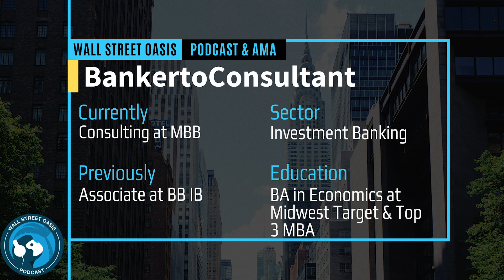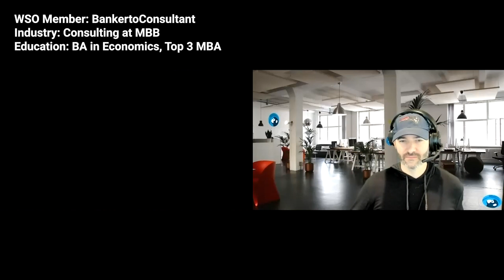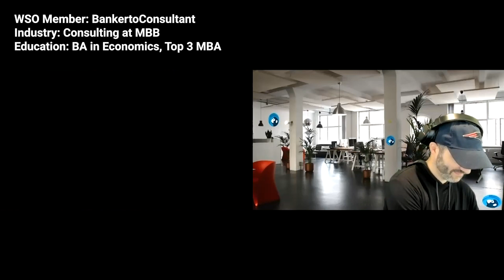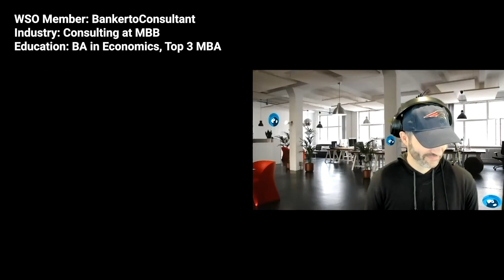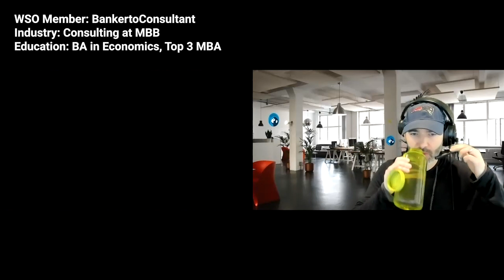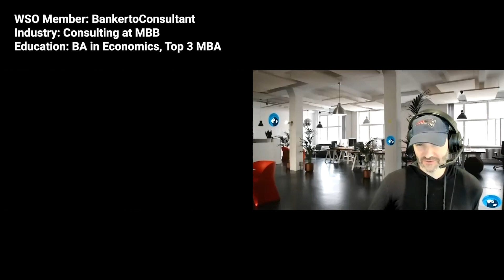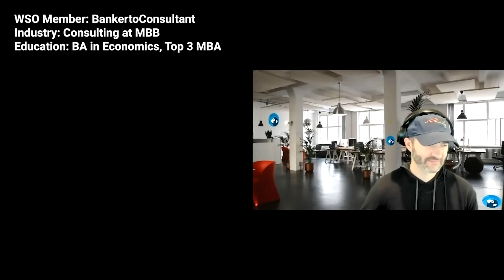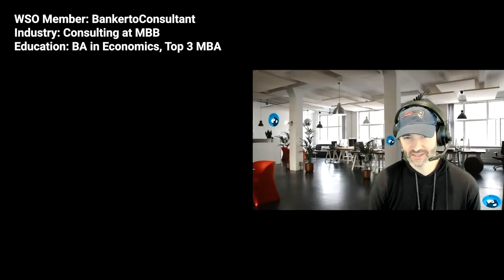E163: BB IB to MBB Consulting after Top 3 MBA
In this episode, BankertoConsultant shares his path from a target school in the midwest to a bulge bracket investment banking analyst role in New York.  Learn how he was able to make a transition from the FIG group in New York to the Technology group in San Francisco and why he moved back to India for a Strategy and Business Development role a year before applying for top MBAs. Listen to hear the reasons he thinks he was able to get into a top 3 MBA as well as why he chose to go to one of the top consulting firms coming out of school.
0:00 Intro
01:11 Summary Background
05:24 Choosing IB & Its Networking Process During Junior Year
21:45 Accepting the Full-time Offer & the Internal Transition at Credit Suisse
33:00 Transitioning to Strategy & Business Development for Career Progression
40:36 The MBA Scene & the Transition to a Consulting Career